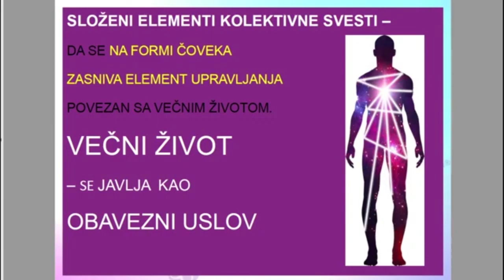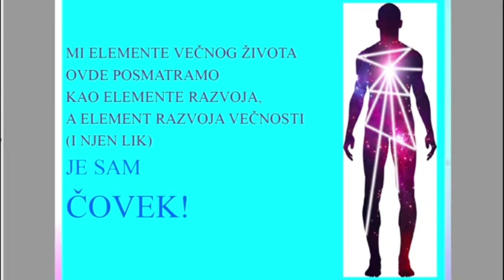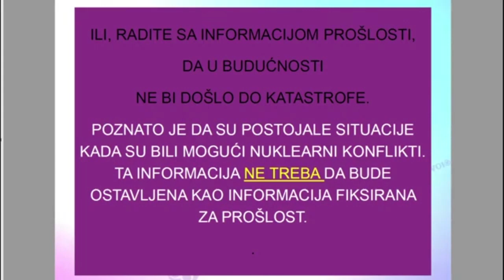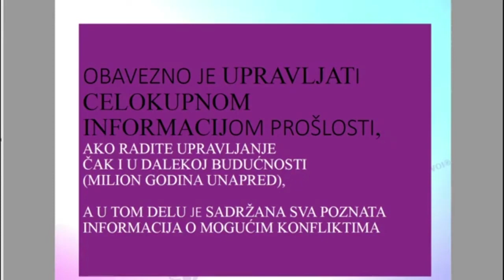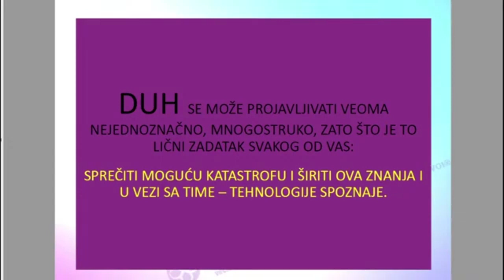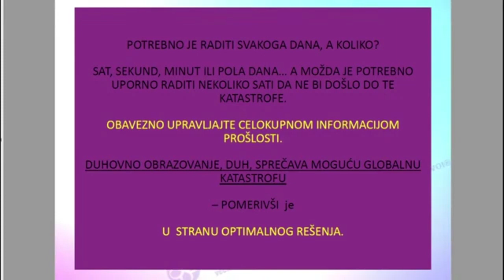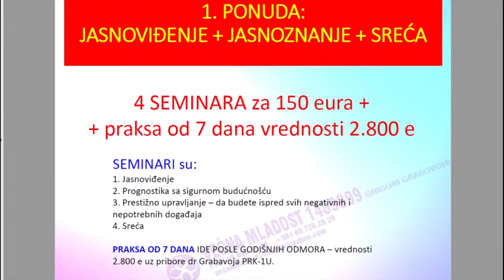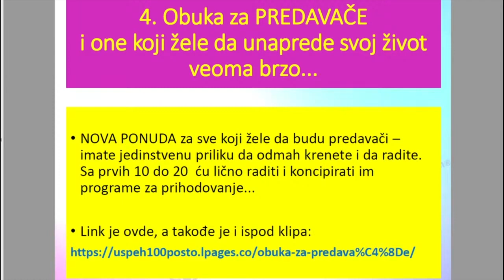STRUKTURIZACIJA SVESTI- Šta da radimo sa kolektivnom svešću - Tema 494